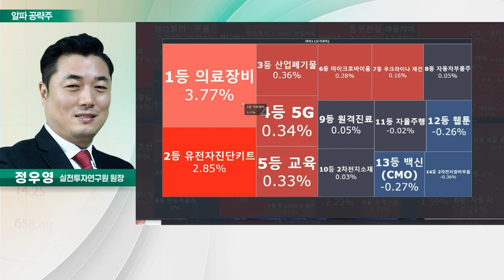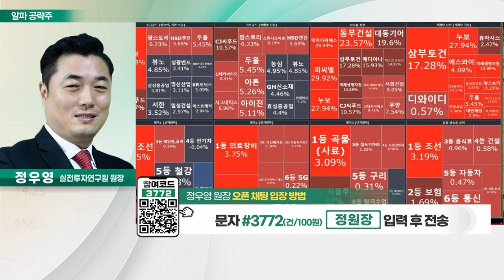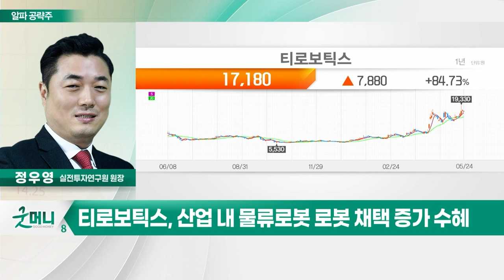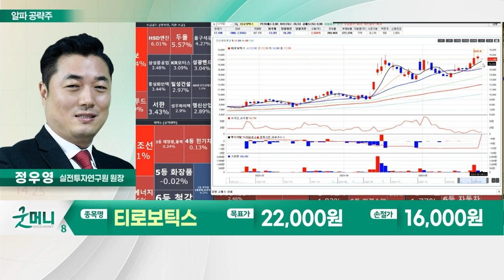티로보틱스(117730)... SK온 美 CAPA 증설에 따른 AMR 로봇 수주↑_알파 공략주 (20230524)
- 산업용 진공로봇 및 물류시스템 제조
- SK온 美 CAPA 증설에 따른 AMR 로봇 수주↑
- 산업 내 물류로봇 로봇 채택 증가 수혜